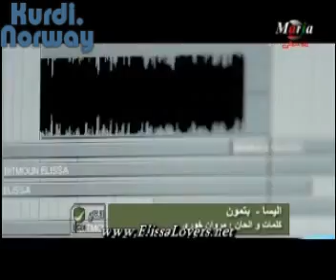Elissa Betmon_ Kurd. Norway